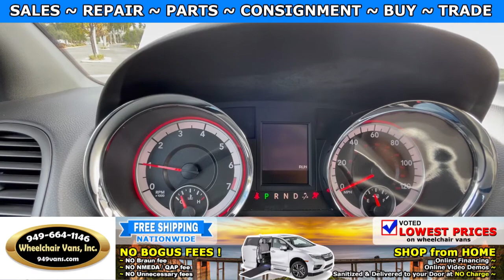For Sale 2019 Dodge Grand Caravan GT - BraunAbility XT Power ONE TOUCH Fold Out Ramp Wheelchair Van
2022 Wheelchair Vans New Years Sales Event has started !!!
Lowest Prices of the Year !!!

~ Online Chat
~ Virtual Financing
~ Virtual Assessment

22692 Granite Way Laguna Hills CA

Consignment Program